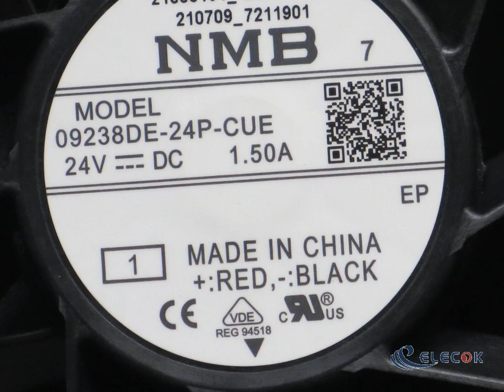09238DE-24P-CUE 24V 1.5A 4wires Server-Square Fan